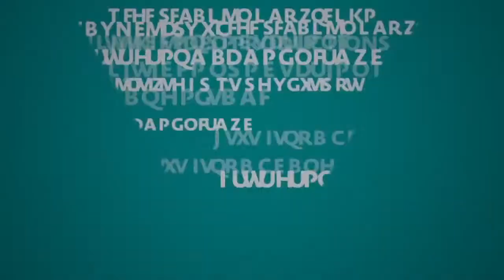Serdar Tasci - WikiVideos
Serdar Tasci (born 24 April 1987) is a German footballer who plays as a centre back for Bayern Munich, on loan from Russian club Spartak Moscow. Tasci started his career with VfB Stuttgart in 2006 and played with the club until 2013, captaining the side from 2011.